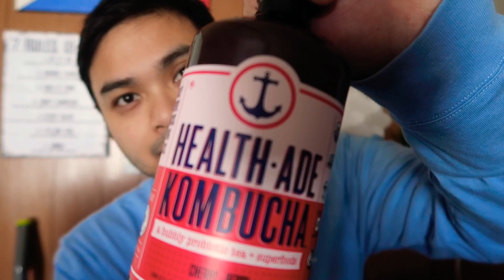BYE CORONA, HELLO KOMBUCHA! (MUKBANG)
Chug! Chug! KombuChug!

What I use for Filming: